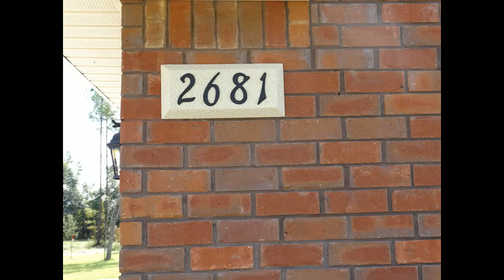new construction homes pace fl.mp4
plantation New Home 2681 Wildhurst Trail Pace FL 32571 Ashley Plantation Master Suite features Raised Inset Ceiling with Crown Molding, Double Vanities, Garden TubTILE Shower